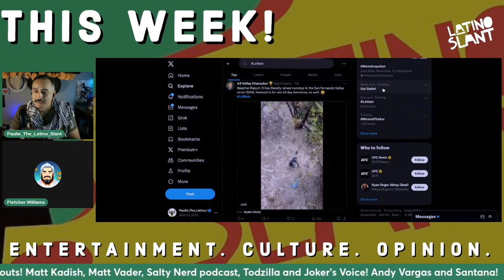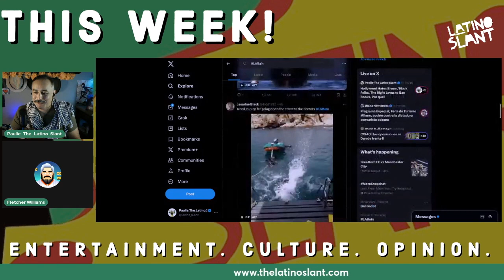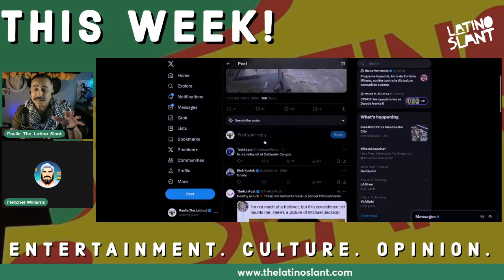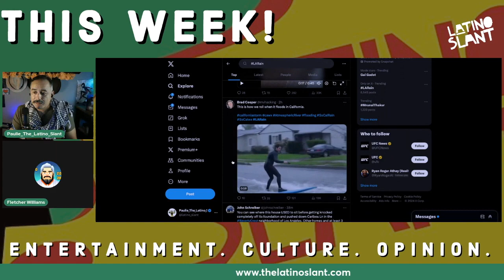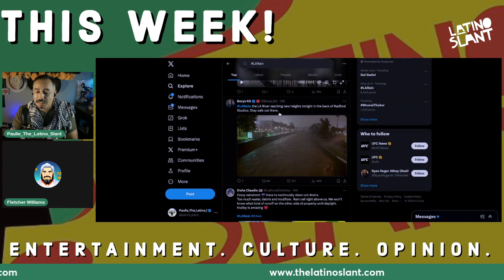LARain Grips California!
Paulie and Fletcher go over crazy video of the heavy stroms that LA recently endured. LA River is als a huge film location for many movies.